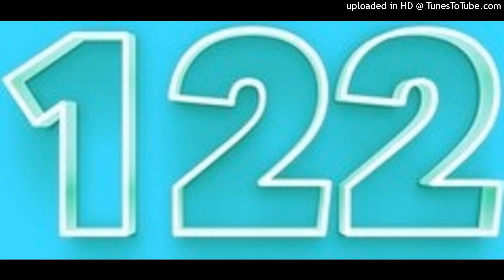1 FASHAWN produced and arranged by Shawn Nize for 122 productions/BLICK av ENT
produced and arranged by FASHAWN AKA SHAWN NIZE Hot dancefloor funky house banger for the party people to jack their bodies to special credits & thanks  to easybrain